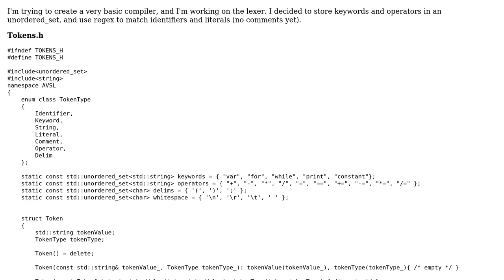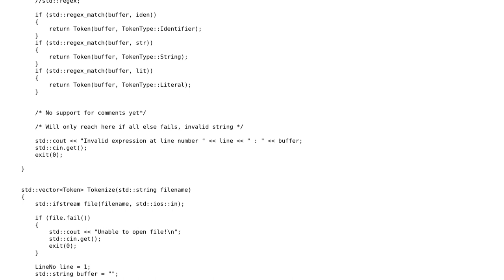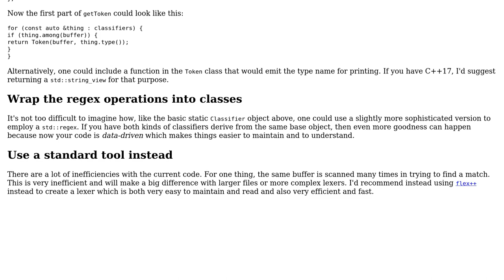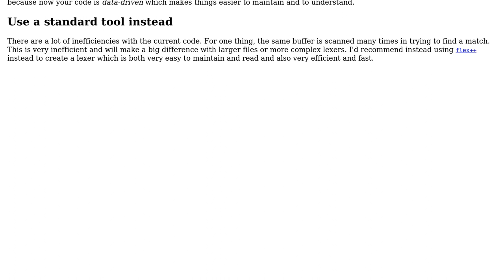Lexer using C++ and Regex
With thanks & praise to God, and with thanks to the many people who have made this project possible! | Content (except music & images) licensed under CC BY-SA | Music | Images & others | With thanks to user yuri user SAM OnELA user Rish user Edward and the Stack Exchange Network Trademarks are property of their respective owners. You are responsible for your own actions.